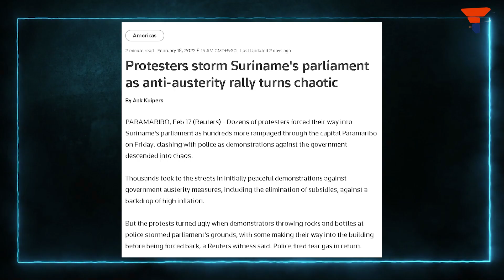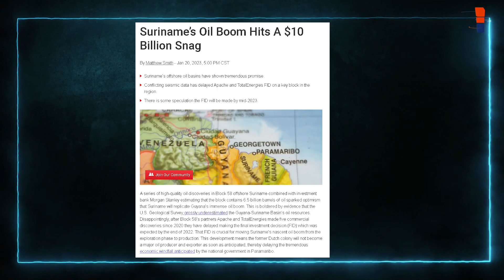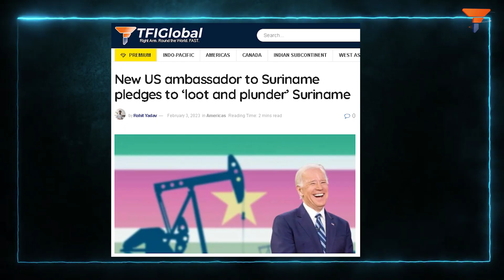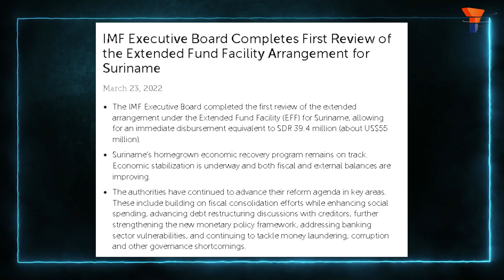Suriname's Economy in crisis as IMF Prioritizes Oil Over People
Anti-government demonstrators recently attacked the Assembly House in Paramaribo, which houses Suriname's parliament. They alleged corruption in the Santokhi government and demanded the resignation of the President. Protestors tried to storm the premises while demonstrating against increased food, gas, and energy prices.